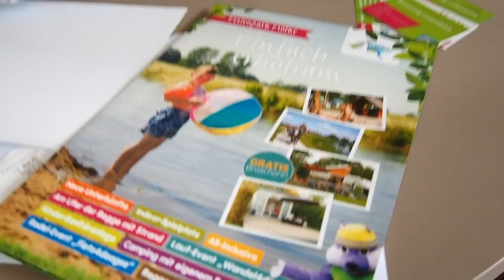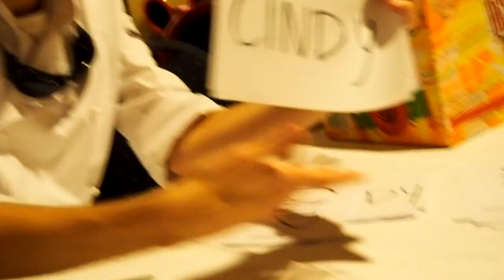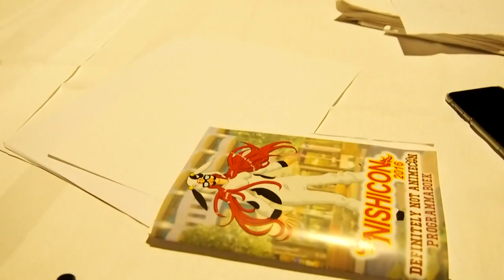[WwS] Nishicon 2016 VLOG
More vlogs! This will be the last vlog for a while, with the winter months and everything, so enjoy our adventure at Nishicon to the fullest :D